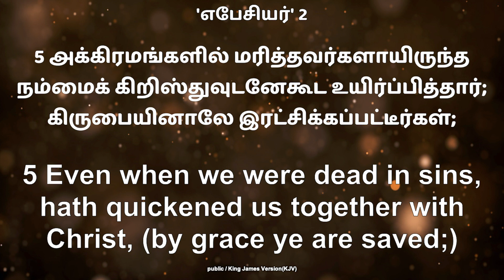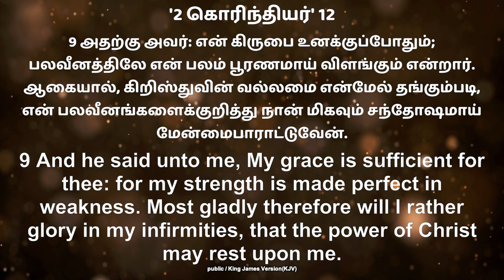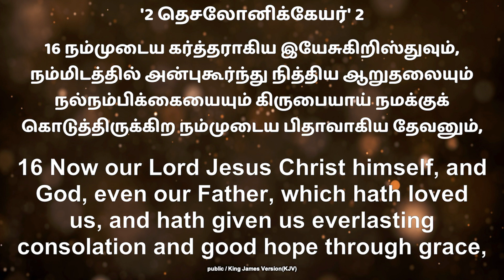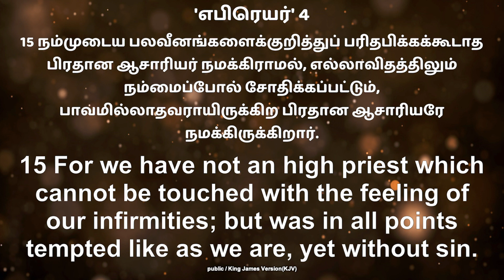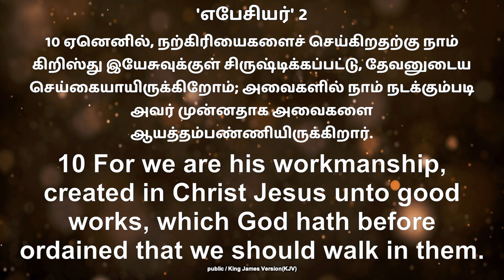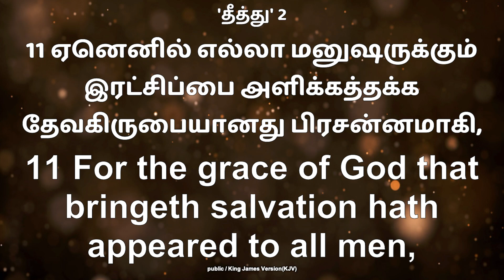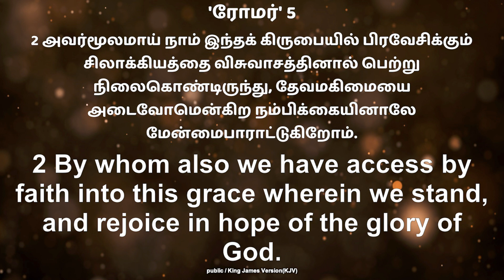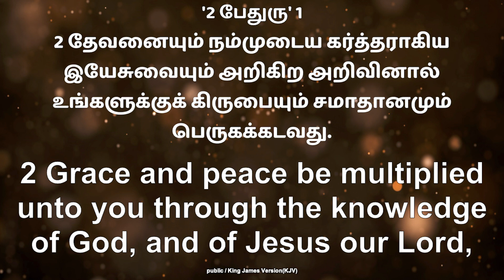ஆச்சரியமான கிருபை | Friday Church Service | 15th May 2020 | Bro.Durai